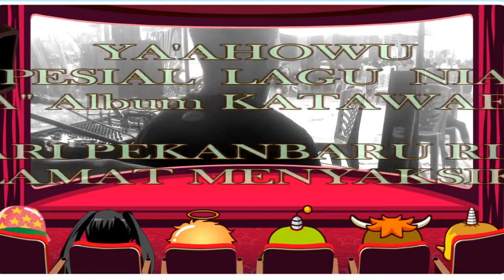Cover Lagu Katawaena 2 grub " Ama " Fromm Pekanbaru Pecahhhhh